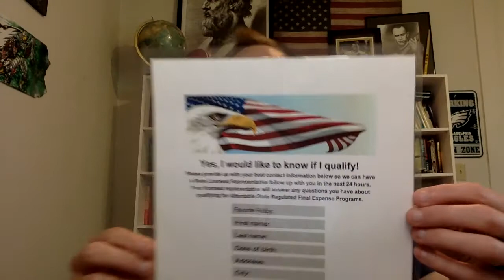Door knocking Script Facebook Final Expense Leads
Door knocking is an amazing way to increase your ROI on your leads! I teach my agents that a lead is not resolved until the client says yes or no in person!  Being able to knock on a door and set an appointment is a huge deal! Body language, smiling, script, tonality all matter and they make incremental improvement thats increase your success rate over time.

Want more information about working in my agency?
Kylestuder.com